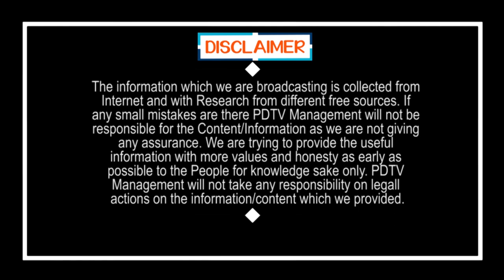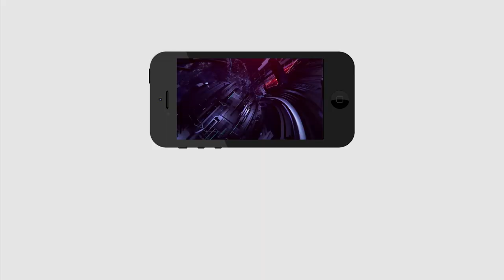YSRCP Leader Sensational Comment On Vangaveeti Radha | వీరప్పన్2.0 వంగవీటి రాధా | PDTV News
వీరప్పన్2.0 వంగవీటి రాధా